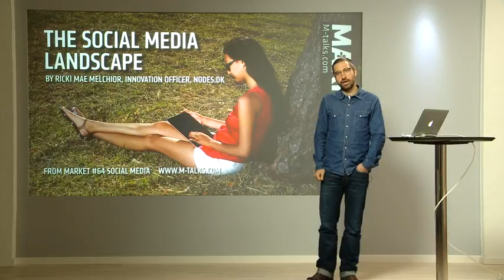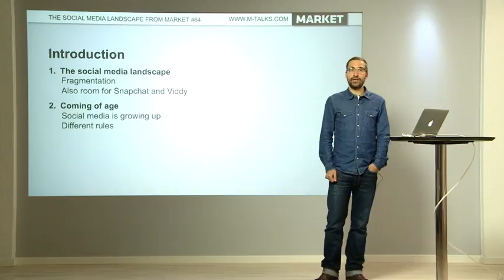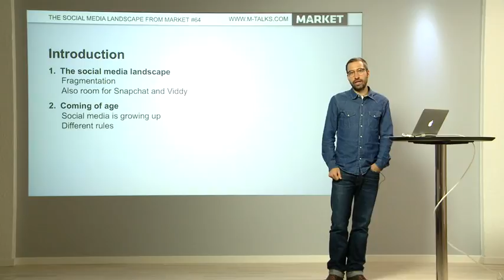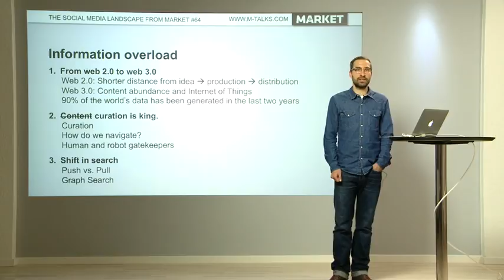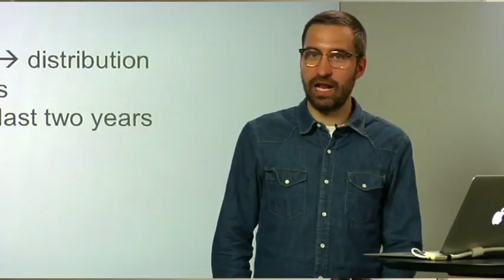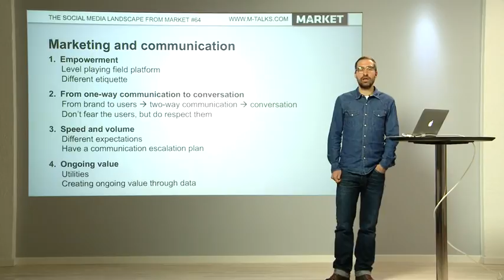Social Media Landscape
MARKET TALK

Ricky talks about tendensies on Facebook, Twitter and Linkedin - the the large Social Media platforms. Today we also see room for niche platforms such as snapshop and Viddy.

Content is not king anylonger due to content aboundance. See suggestions on how to work with relevance and customer loyalty and Social Media presence on different platforms in the future.

Learn about:

1. The social media landscape
Fragmentation of content and users
Facebook is not alone, smaller social media have a golden age i.e Snapchat and Viddy

2. Coming of age
Social media is growing up. Outlining the features of next level of “web 3.0”.
Different rules and etiquette as Social Media is coming of age.